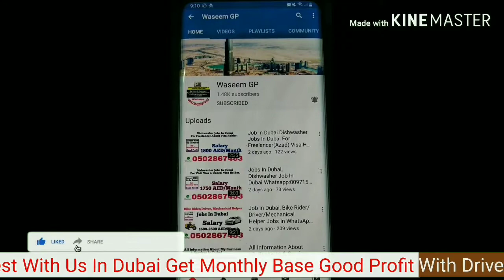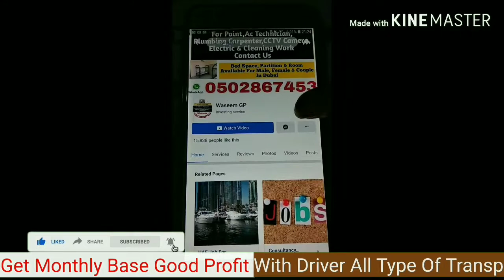iPhone/Apple Mobile Repairing Technian Jobs In Dubai.Salary 2600 AED Monthly.Whatsapp.00971502867453